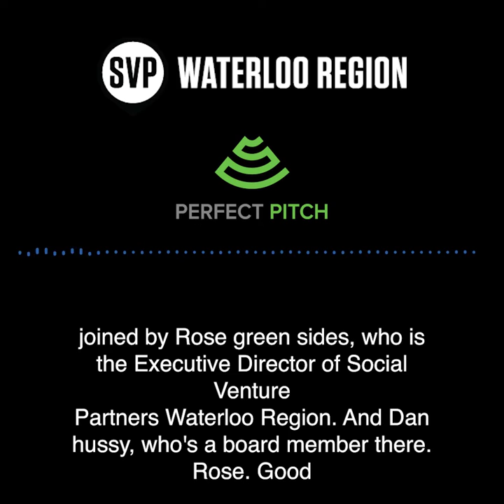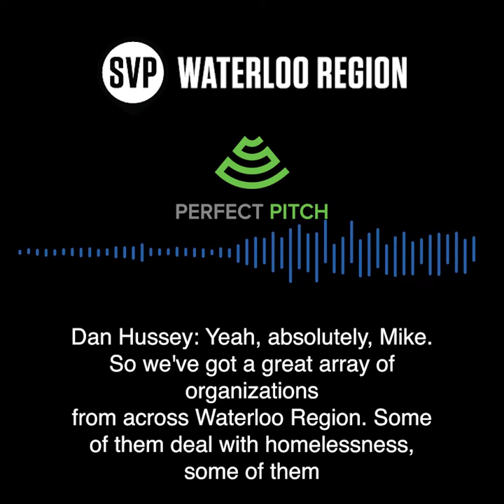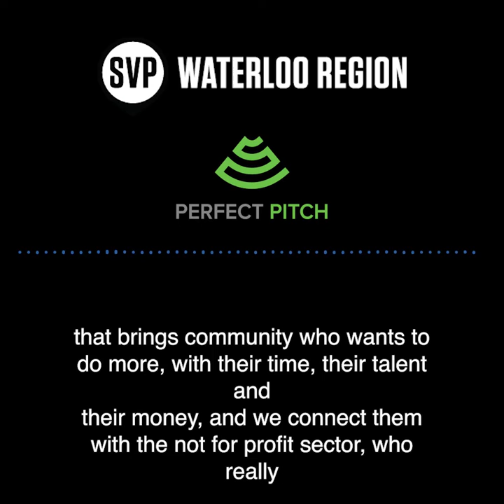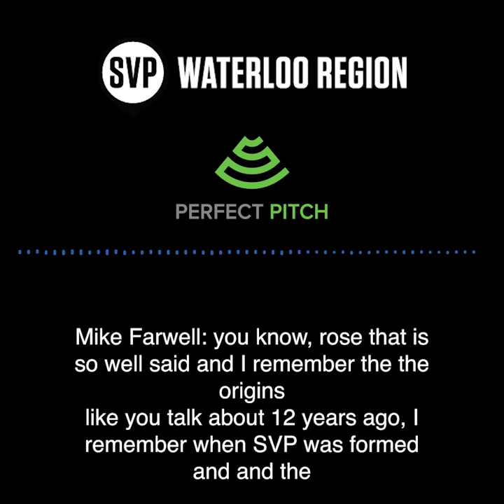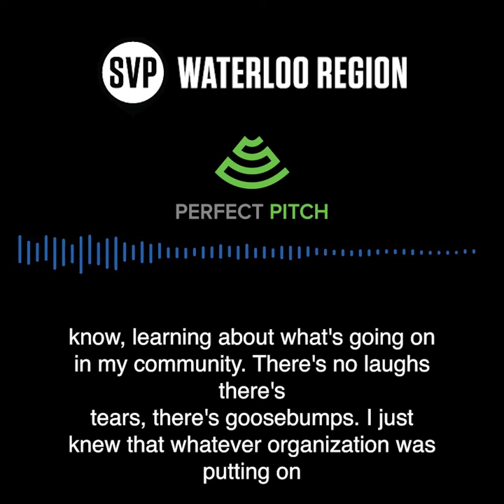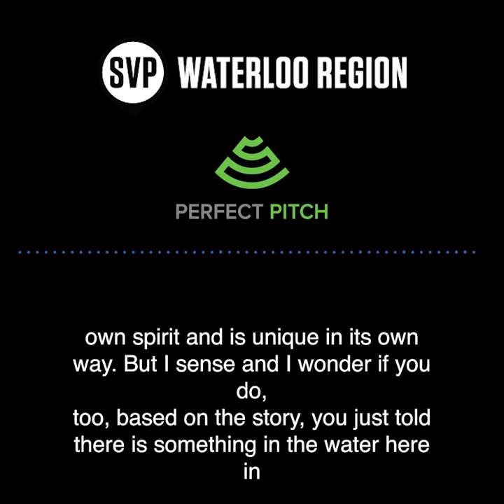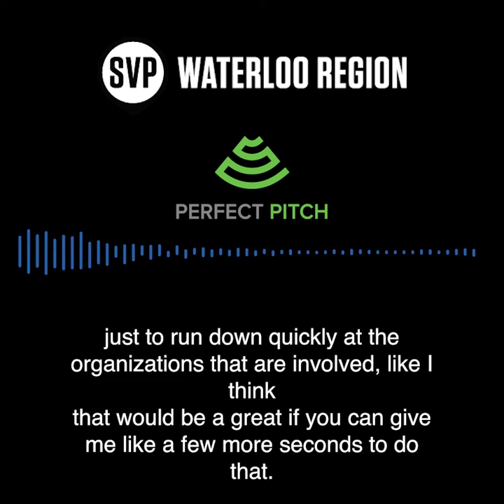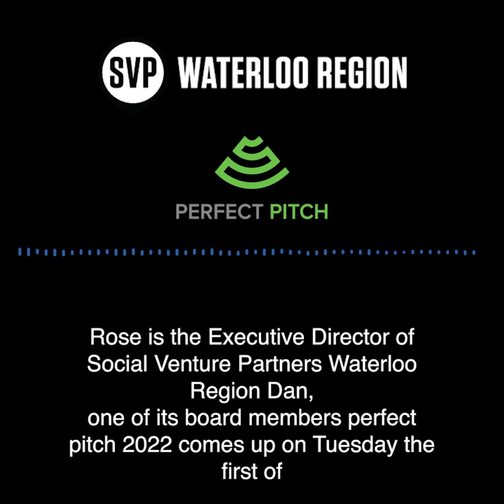570 News (Mike Farwell Show) Interview - Perfect Pitch 2022 (Oct 18)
SVP Executive Director, Rose Greensides, and SVP Board Member, Dan Hussey, join Mike Farwell on 570 News to discuss Perfect Pitch 2022.